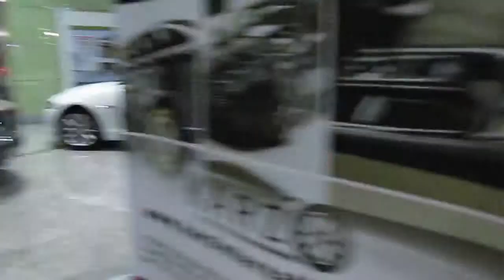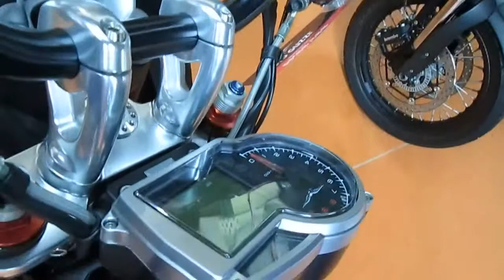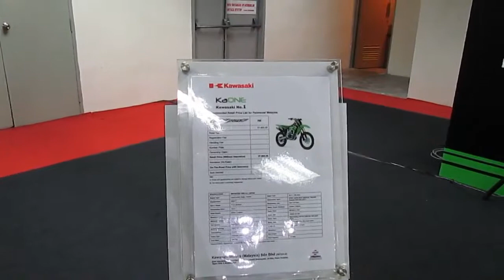Anna of Investment Banking, NST Matrade Motorshow 2013, P1, Gerryko Malaysia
Part 1/5 of NST Matrade Motorshow 2013
Gerryko talks to Anna, (a banker in the Investment Division of Public Bank)  for a while. He also sees a pretty girl in white, looking like Maggie Q, and really cute girl in red.

Gerryko visits the NST Matrade Motorshow 2013, to look at the motorbikes, and to interview the people there.